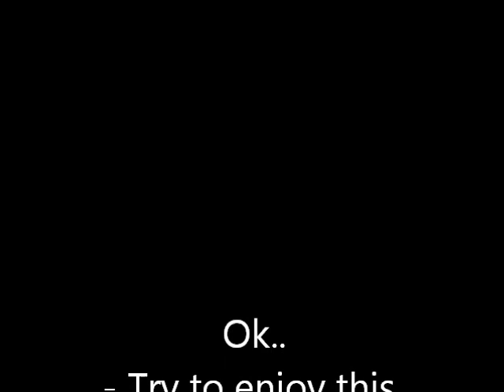Justin Bieber - Baby (Autotune Cover)